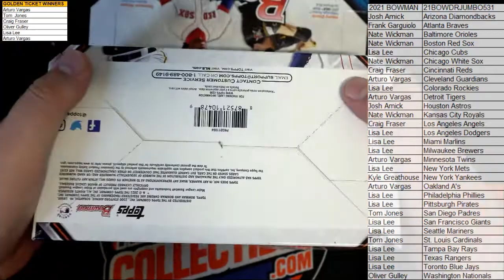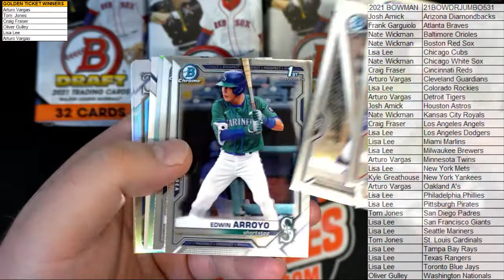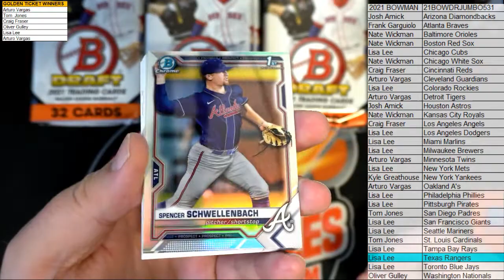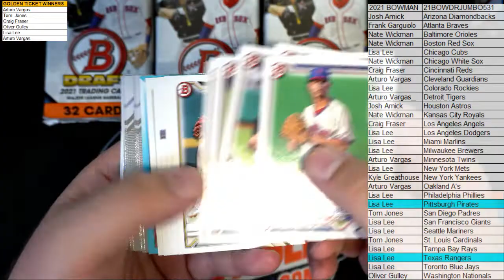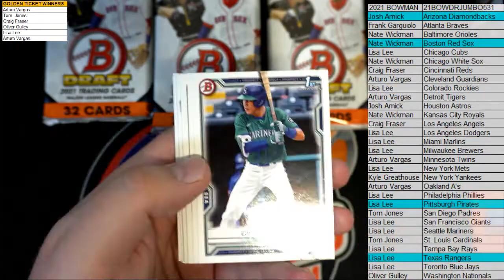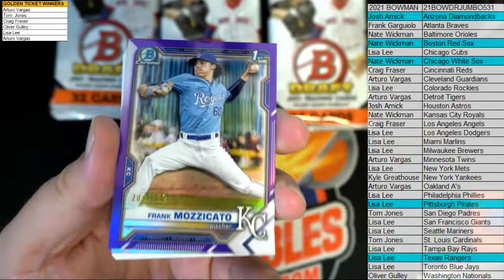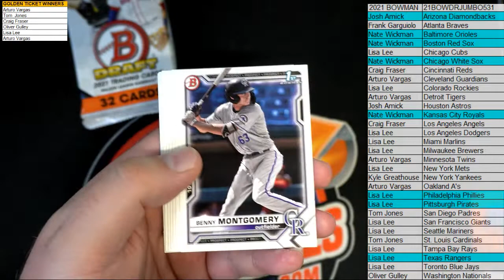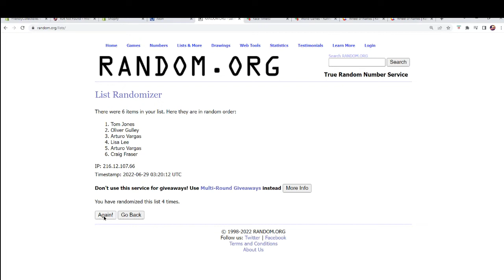2021 Bowman Draft Baseball Jumbo ID 21BOWDRJUMBO531